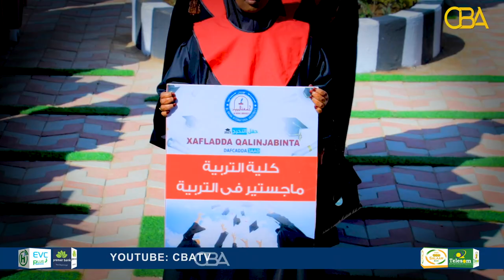162 Arday oo dhamaystay culuumta shareecada Islaamka oo ka qalinjabiyey Jaamacadda Albayaan.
162 Arday oo dhamaystay culuumta shareecada Islaamka iyo Luuqada Carabiga oo ka qalinjabiyey Jaamacadda Albayaan.